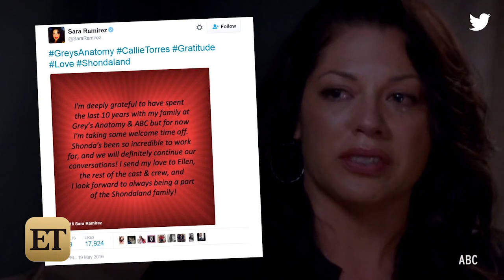Shonda Rhimes Addresses Sara Ramirez's 'Grey's Anatomy' Exit: 'I Had a Different Plan'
Rhimes opened up about Ramirez's exit from the ABC medical drama at the Vulture Festival in New York City on May 22.